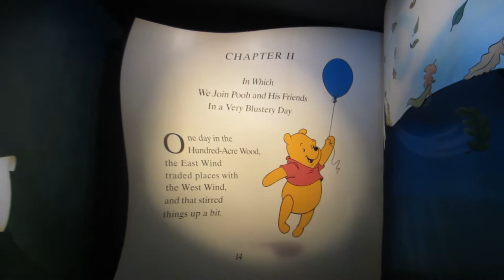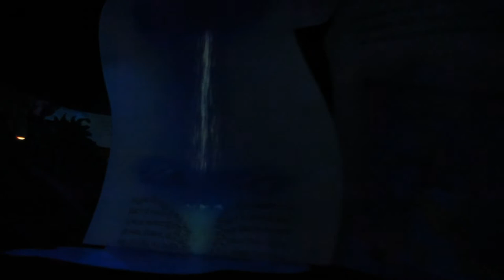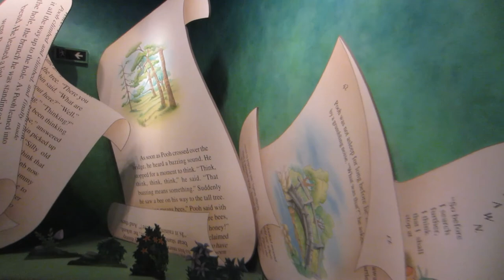Hong Kong Disneyland - Many Adventures of Winnie the Pooh 2013 POV